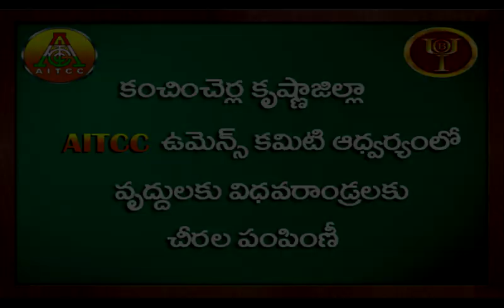KANCHICHERLA, GUNTUR DIST CLOTHS DISTRIBUTION 29 11 2019